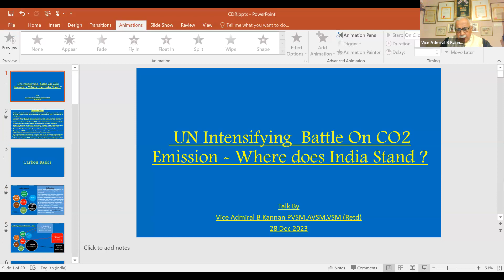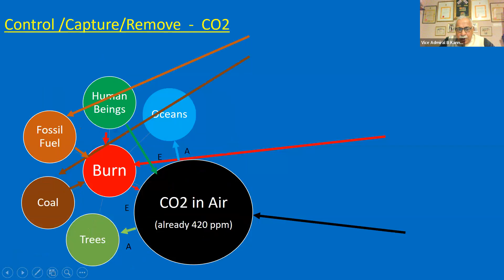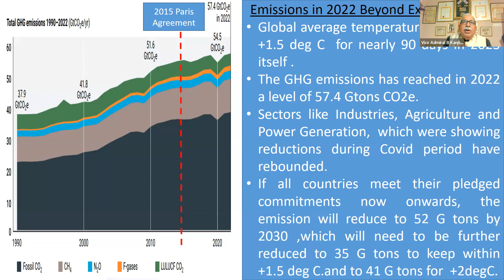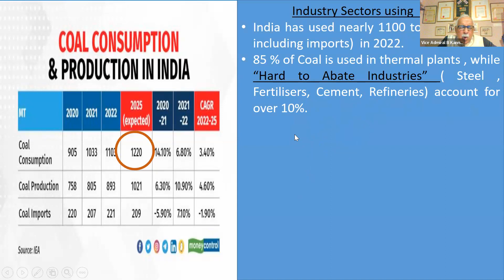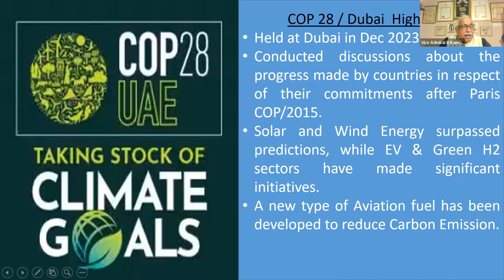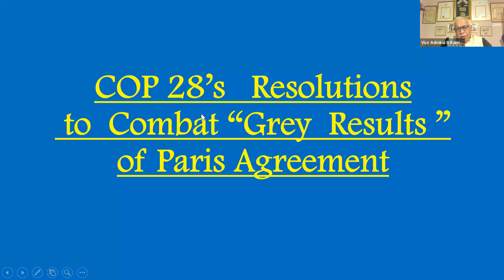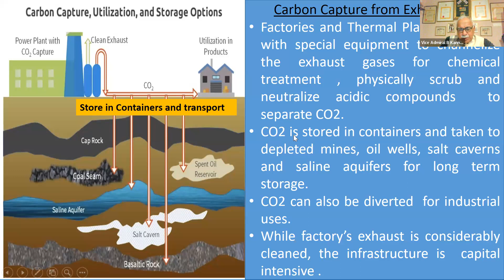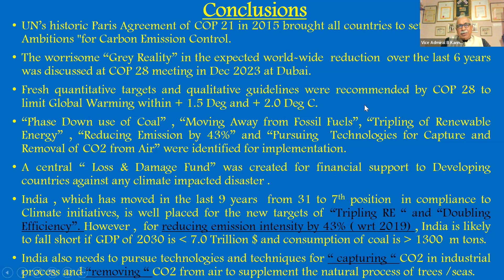DAY1003, UN INTENSIFING BATTLE ON CO2 EMISSION WHERE DOES INDIA STANDS by VICE ADMIRAL, B KANNAN Rtd